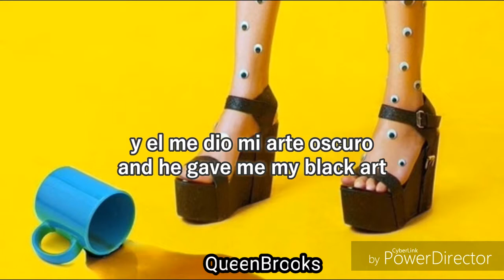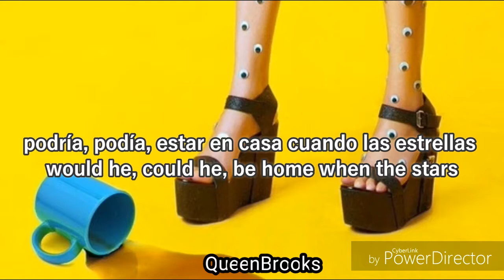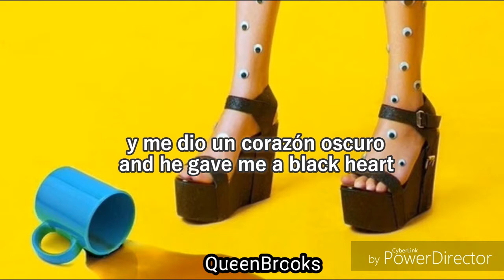Marina and the Diamonds - Daddy was a Sailor (clean voice) subtitulada - lyrics